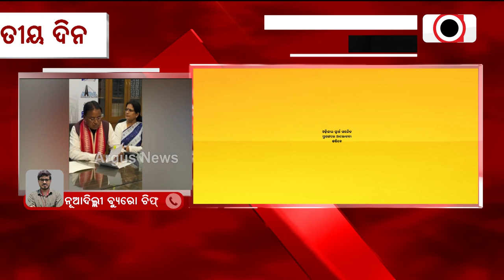ଆଜି ଅପରାହ୍ନରେ ଗୃହମନ୍ତ୍ରୀ ଅମିତ ଶାହଙ୍କୁ ଭେଟିବେ ମୁଖ୍ୟମନ୍ତ୍ରୀ || Mohan Charan Majhi || Delhi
ମୁଖ୍ୟମନ୍ତ୍ରୀ ମୋହନ ମାଝୀଙ୍କ ଦିଲ୍ଲୀ ଗସ୍ତର ଆଜି ଦ୍ବିତୀୟ ଦିନ । ଆଜି ଅପରାହ୍ନରେ ଗୃହମନ୍ତ୍ରୀ ଅମିତ ଶାହଙ୍କୁ ଭେଟିବେ ମୁଖ୍ୟମନ୍ତ୍ରୀ ।